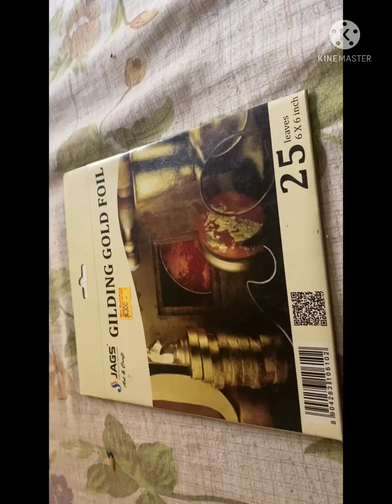Gold Leaf Review or applying in Abstract artwork Painting